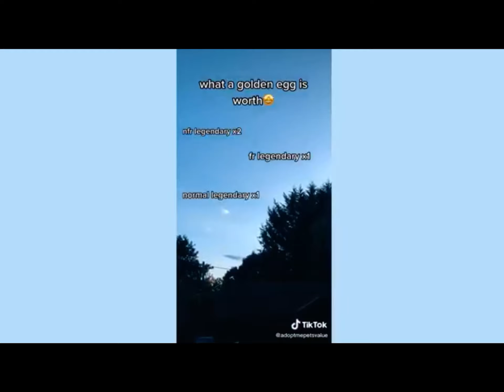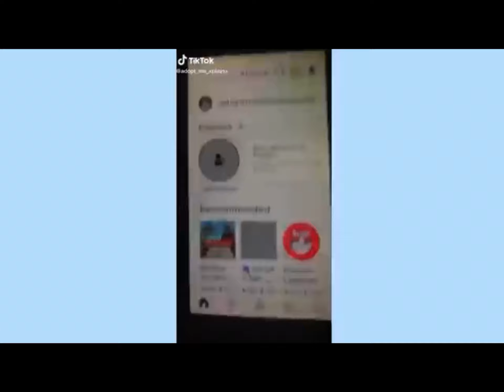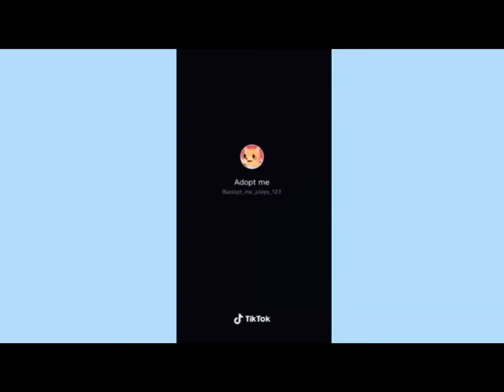Tiktok adopt me